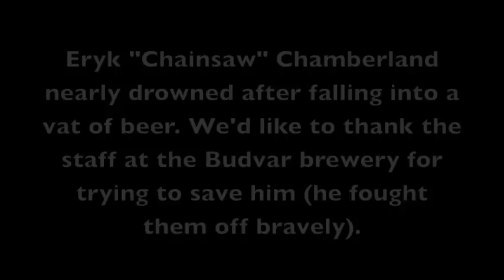The Mahones - "Drunken Lazy Bastard" Whiskey Devil Records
- The Mahones - "Drunken Lazy Bastard" - Like this video? Come see thousands more at the Net's largest, uncensored, completely d.i.y. music video site, BlankTV.com! We've got News, Games, Contests and the stuff that we can't show on YouTube!

Artist city, country: Montreal, Canada

Artist Biography: Irish Punk at its Finest Since 1990!

*2012 Independent Music Award Winners for Best Punk Album (The Black Irish)*

From an Irish pub to an Academy Award winning movie: The Mahones have come a long way in 23 years! Heralded as pioneers of the Irish punk scene, and internationally recognized as one of the best and hardest working punk outfits around, The Mahones are back with Angels & Devils, their eighth studio album. Created in 21 days in several different countries, Finny McConnell produced Angels & Devils at Red Rhino Studios in Montreal, after recording sessions with his band mates in both Belfast and Amsterdam. The Mahones' last album, The Black Irish, was voted Best Punk Album at The Independent Music Awards, and the band was determined to follow-it up with an even bigger, better sound. It was the recording sessions in Montreal that made the cut for their latest studio release.

The album features very special guest appearances from friends, family, and musical greats: Ken Casey (Dropkick Murphys), Jake Burns (Stiff Little Fingers) and Greg Keelor (Blue Rodeo), just to name a few.

The Mahones formed on St. Patrick's Day in 1990, and have been working on their own brand of Irish punk ever since. With a working class ethic and a love of classic punk, Finny McConnell formed the band to combine his love of punk rock and his Irish culture. Alongside Finny McConnell are Dom "The Bomb" Whelan (drums, vocals), Katie "Kaboom!" McConnell (accordion, vocals),Sean Winter (mandolin, banjo, vocals) and Eryk "Chainsaw" Chamberland.

With songs that have become the essential soundtrack to every Irish punk out there, young and old, The Mahones have found themselves growing with every year, and are now headlining festivals around the world, and sharing the stage with their musical heroes. It's really no wonder that their hit song "Paint The Town Red" was featured in the climactic final fight scene of Academy Award winning film The Fighter, starring Mark Wahlberg, Christian Bale and Amy Adams.The Mahones are proud to have a long list of TV and movie appearances from their growing repertoire of Irish punk classics.

For the past 23 years The Mahones have released a slew of successful albums, and are world-renowned for an energy-packed, electrifying live show that has garnered them a worldwide base of dedicated fans.

Director Name: Katelynn Lawless

About The Video: The Mahones were let loose in the Budvar brewery in Ceske Budejovice, Czech Republic. Mayhem ensued.